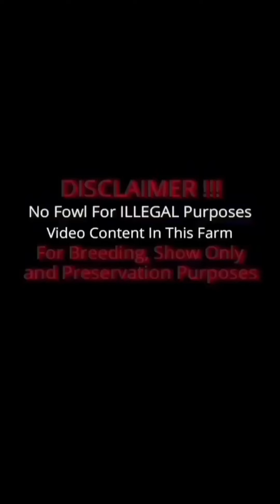Beautiful View Big Farm Cecil Davis Kelso Dan Gray Roundhead Yellow leg Sweater Grey Antonio Deras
Important Information

Deraz Farm
Owner Antonio Deras